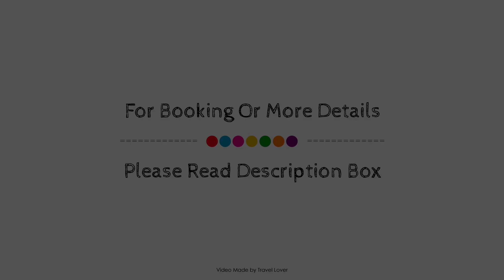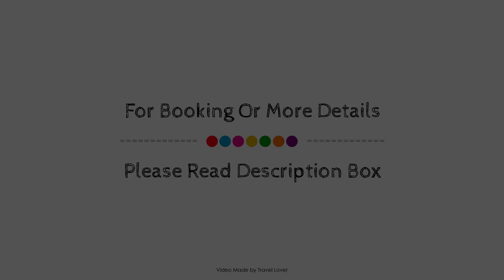Etoile du Matin by Tremblant Sunstar, Mont-Tremblant (QC), Canada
About Property:
Stop at Étoile du Matin by Tremblant Sunstar to discover the wonders of Mont-Tremblant (QC). The property features a wide range of facilities to make your stay a pleasant experience. Free Wi-Fi in all rooms, 24-hour front desk, family room are on the list of things guests can enjoy. Each guestroom is elegantly furnished and equipped with handy amenities. Recuperate from a full day of sightseeing in the comfort of your room or take advantage of the hotel's recreational facilities, including hot tub, golf course (within 3 km), outdoor pool. For reliable service and professional staff, Étoile du Matin by Tremblant Sunstar caters to your needs.
Searching For
1. Etoile du Matin by Tremblant Sunstar - Mont-Tremblant (QC)
2. Etoile du Matin by Tremblant Sunstar - Mont-Tremblant (QC) Virtual Tour
3. Etoile du Matin by Tremblant Sunstar - Mont-Tremblant (QC) Rooms
4. Etoile du Matin by Tremblant Sunstar - Mont-Tremblant (QC) Amenities
5. Etoile du Matin by Tremblant Sunstar - Mont-Tremblant (QC) Videos
6. Etoile du Matin by Tremblant Sunstar - Mont-Tremblant (QC) Offers
7. Etoile du Matin by Tremblant Sunstar - Mont-Tremblant (QC) Deals
Audio Credit:
Track Title: Reasons To Hope
Artist: Reed Mathis